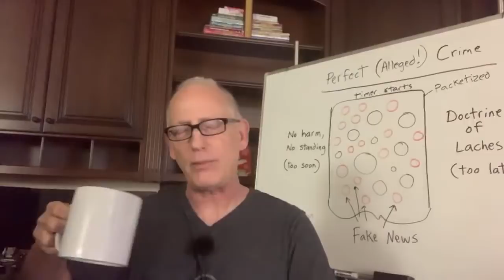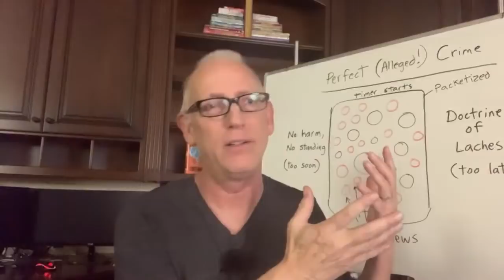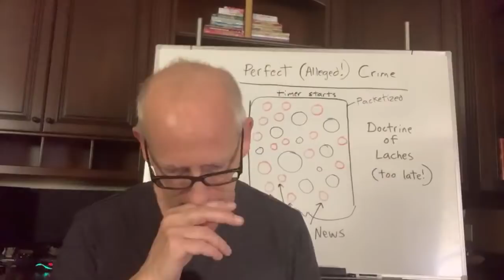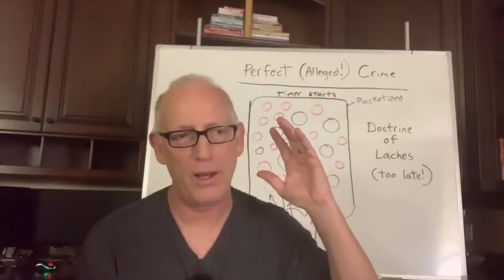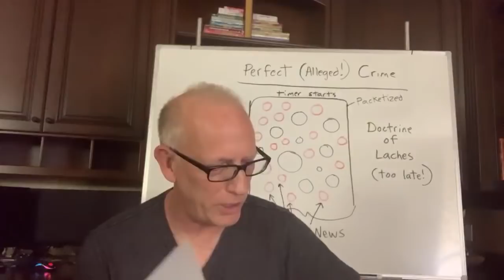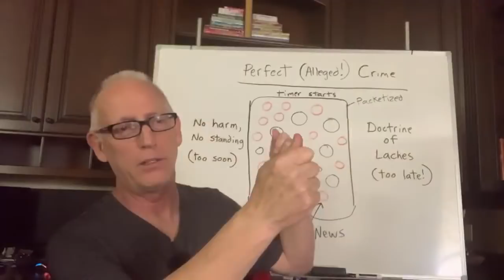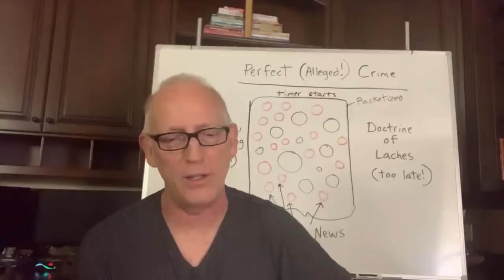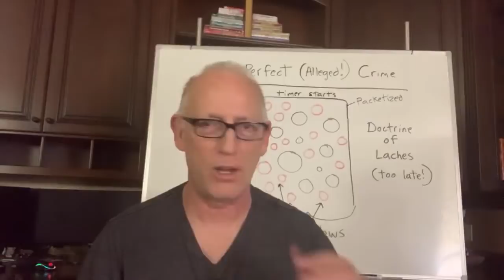Episode 1205 Scott Adams: I Tell You How Democrats Pulled off the Perfect (Alleged!) Crime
- Whiteboard: Perfect (Alleged!) Crime

- Voting machine security versus effective security

- Proprietary software vs election certification

- Trained, organized bullying election crimes?

- CNN believes their own fake news?

- "It's different this time" and The Fourth Turning